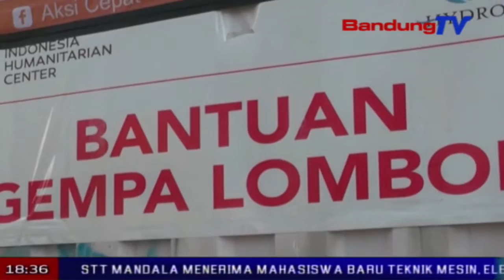Dprd Jabar Lepas Bantuan Kemanusiaan Untuk Lombok | SBR | BANDUNG TV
SBR | BANDUNG TV | NIKEN PRATIWI | Dprd provinsi jawa barat melepas bantuan logistik untuk korban bencana gempa di lombok nusa tenggara barat. wakil ketua dprd jabar, haris yuliana mengimbau, masyarakat turut membantu korban gempa di lombok melalui lembaga kemanusiaan yang resmi.